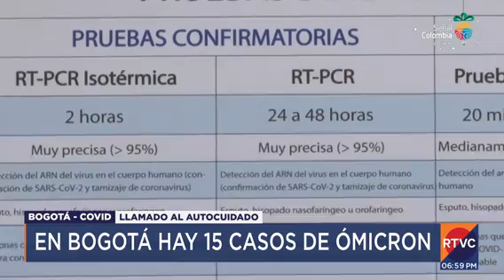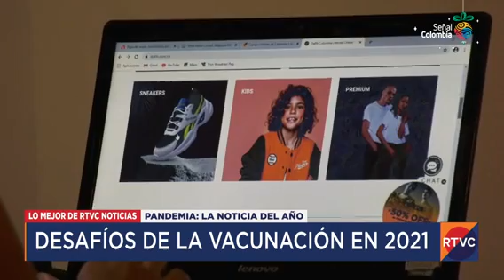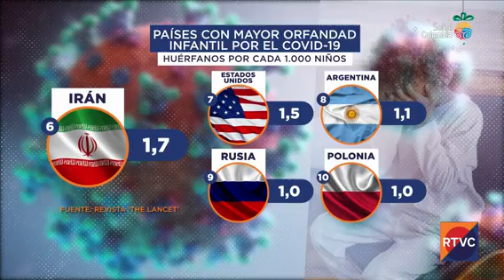RTVC Noticias | Emisión central - 30 de diciembre